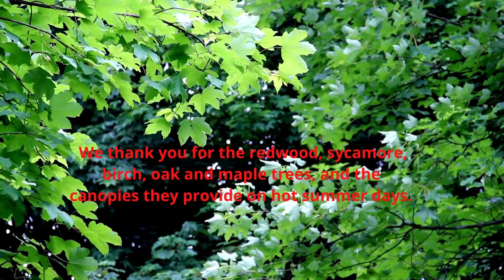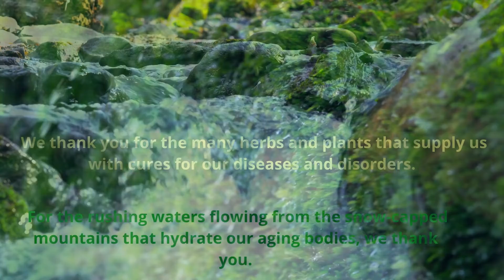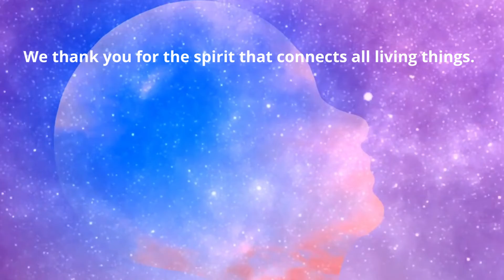Prayer 09 09 22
As a teen, I asked the Great Spirit for wealth, that I might have power.
I was given poverty, that I might find my inner strength.